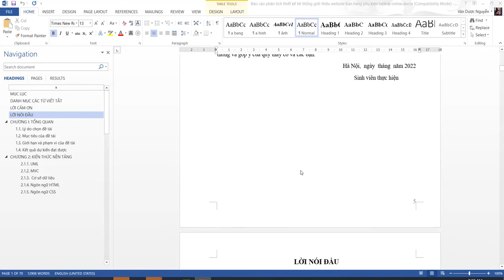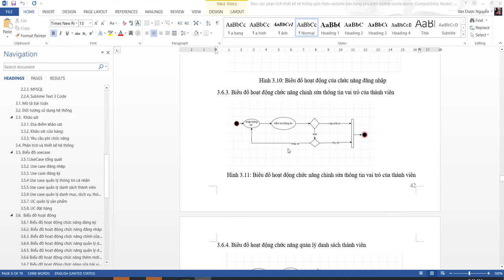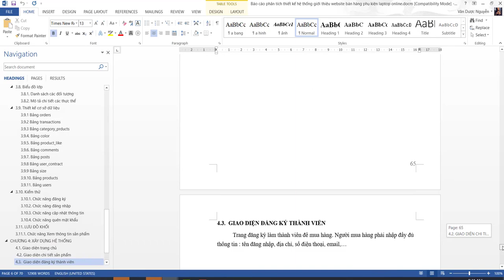Báo cáo phân tích thiết kế hệ thống giới thiệu website bán hàng phụ kiện laptop online